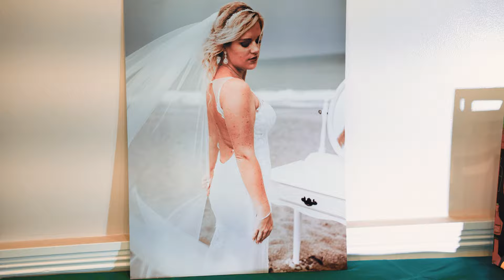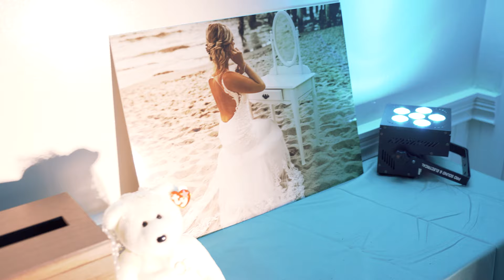April and Nick's Wedding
Amazing wedding captured at The Godfrey Hotel & Cabanas Tampa.